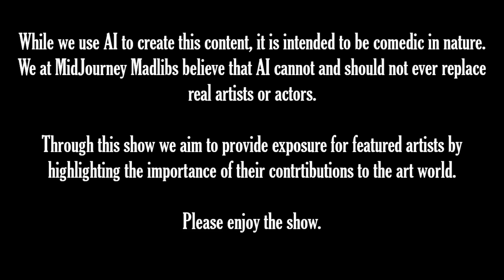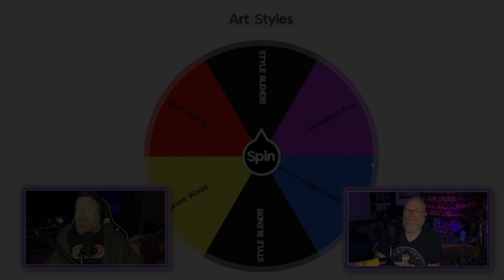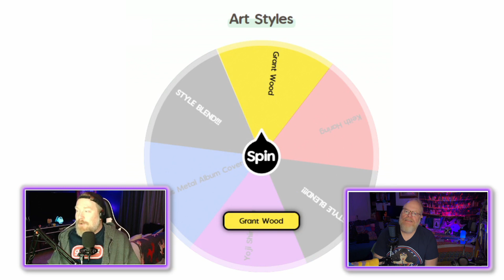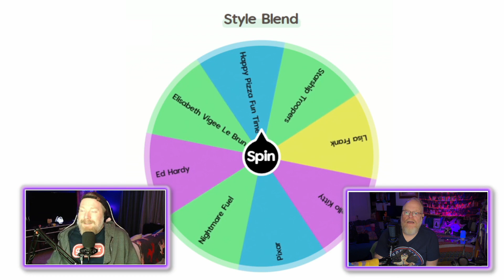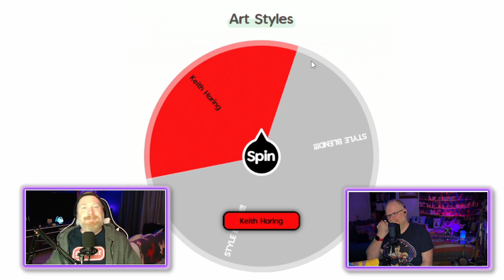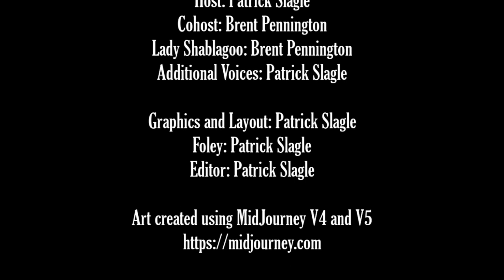MidJourney Madlibs S3:E22 – The totally not boring hall monitors and county fairs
I can’t believe anyone who drives a taxi over a waterfall while being chased by a dinosaur would ever think they were boring… but here we are. Then we visit the county fair… ah the sites, the sounds, the… food? The incredibly unsafe rides? It’s all here, and I’m terrified.

Only 2 episodes left of this season, so be sure to come back next week for the finale!

Hey! I create board games!

If you want to check out MidJourney, here's a link to get started:

0:00 Intro
1:56 Paddycake’s Madlib (Hall Monitor)
12:15 How to Do Things According to ChatGPT
14:57 Tygrr’s Madlib (Come One, Come All)
26:23 Spin the Wheel!
29:27 Close

Music Created By : Lando
Song Title: The Stress

Super Mario World Athletics Theme
Written by Koji Kondo

Performed by J-Music Ensemble.
You should definitely check these guys out if you're into jazz!

Witty Fellow
Composer: Gerhard Trede
Songtradr (Sound Recordings), ORFIUM (HEXACORP LTD) (on behalf of APM in North America and EMI Production Music for Rest of World|Selected Sound|EMI PRODUCTION MUSIC GMBH); Associated Production Music LLC, SOCAN RR, ASCAP, LatinAutorPerf, and 12 Music Rights Societies